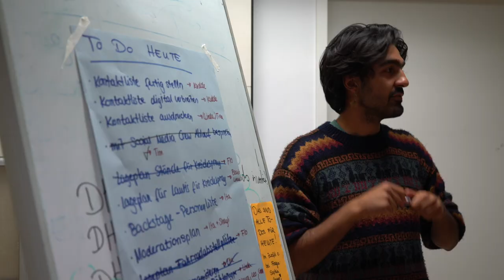We are the ones shaping the future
Can you remember the powerful scenes on September 20 - 27 this year when millions around the world took action for climate justice?

Shayli is one of them. He lives in Leipzig and fights for justice, and organises youth climate strikes with Fridays for Future. In this video he tells his story and shares his vision for the future.

The next global climate strike is happening this Friday, November 29.